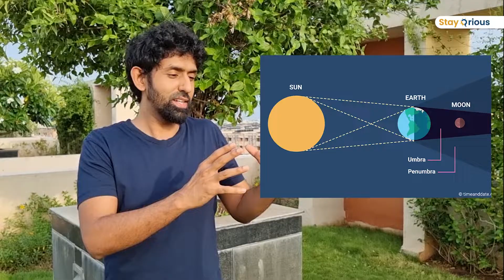Why do we see a red moon during total lunar eclipse? | Super moon | Blood moon | Be more curious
Why do we see a red colour moon sometimes? During a lunar eclipse, light from the sun gets blocked by the earth and the scattered light hits the moon. This scattering makes it so that just the red colour light hits the moon. I was asked this question today and decided to make a quick video.  This video is in pretty unique format compared my usual videos. Let me know what you all think about this kind of a video.